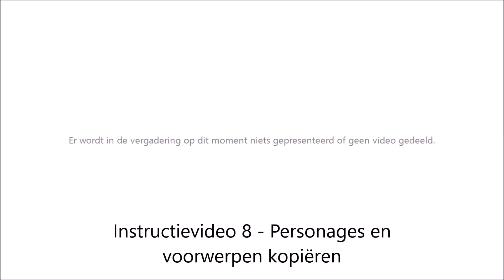Video 8 Pixton